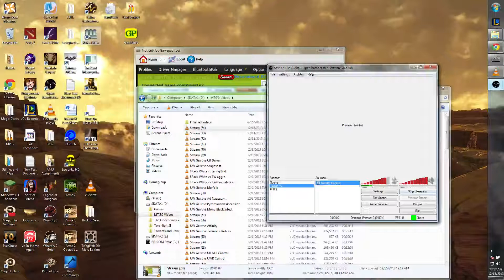Lets Play Risk of Rain 1